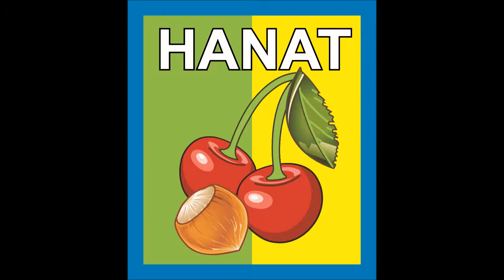Kanał GospodarstwoHANAT relacje pokazy zalecenia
Kanał GospodarstwoHANAT to Sadownictwo -  Zobaczysz tu wszelkie relacje z różnych spotkań, targów sadowniczych, prelekcje, ciekawostki, wykłady, pokazy cięcia,  zalecenia nawożenia, ochrony od  doradców sadowniczych, także naukowców.